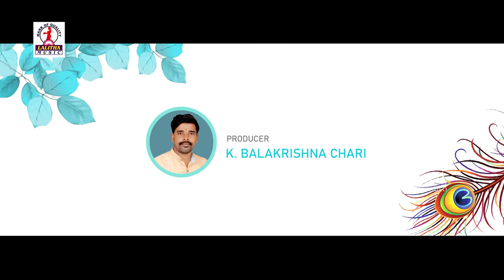SUPER HIT Telugu Love Songs 2021 | Nee Thalapai Raatha Raasina Brahma FULL Song | Lalitha Music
Watch Ne Thalapai Ratha Rasina Brahma Song only on Lalitha Music.

Song Details:

Song Name: Ne Thalapai Ratha Rasina Brahma
Singer: Saari Haran
Lyrics: Sindhuram Ramesh